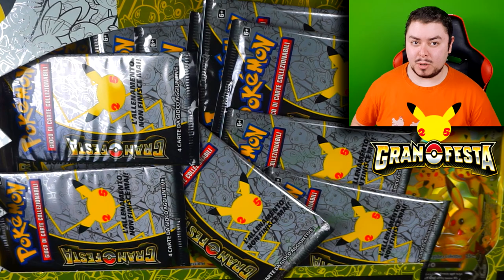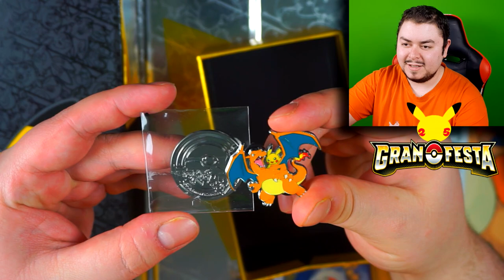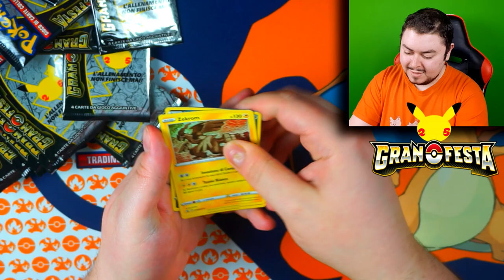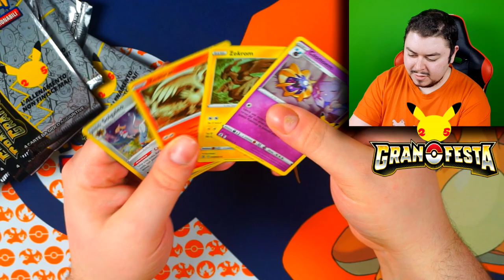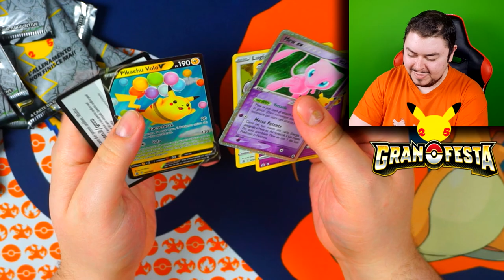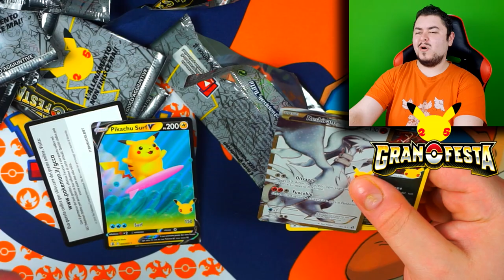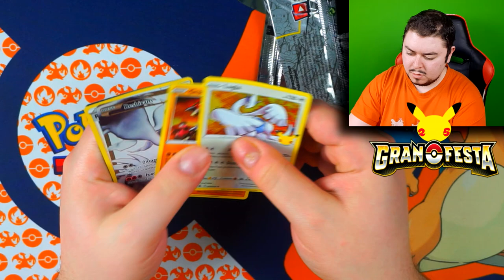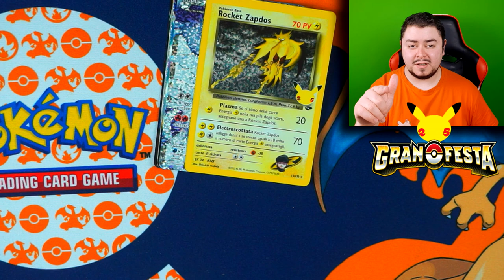Fortuna ultima - Gran Festa (Finale)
Ultimo spacchettamento per Gran Festa! È andata meglio di quanto volessi. Però, quei Blastoise...